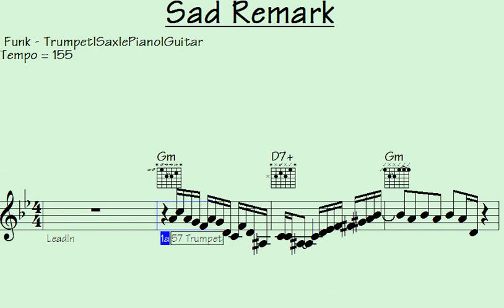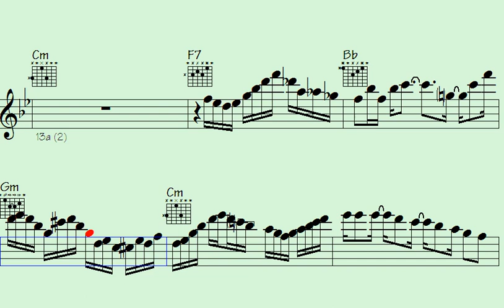🔳Hunt for the Funkiest Trumpet, Sax, and Guitar Sequences - You Won't Believe Your Ears. - Sad Remar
Join us on an electrifying musical journey as we embark on the ultimate "Hunt for the Funkiest Trumpet, Sax, and Guitar Sequences." Get ready to be blown away by mind-blowing performances that will leave you in awe. From mesmerizing trumpet solos to soulful saxophone melodies and jaw-dropping guitar riffs, this video is a feast for the ears. Prepare yourself for a one-of-a-kind musical experience that will make you question what you thought was possible. Don't miss out on this incredible adventure – you won't believe your ears.